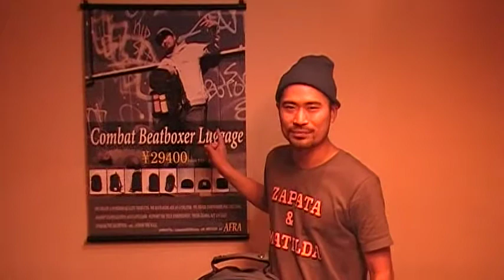For AFRA , COMBAT BEATBOXER LUGGAGE 2010.10.1(fri) 発売！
2010.10月1日に、苦難の末に誕生したCONTINENTAL RHYTHM SECTION＆ARTICALIZM＆AFRAのトリプルコラボレーションバックパック、その名も"COMBAT BEATBOXER LUGGAGE"がついに発売となります。
AFRA君が自ら発売の告知を!!